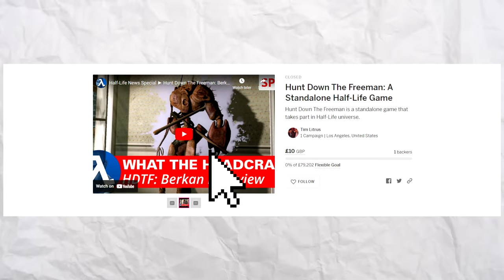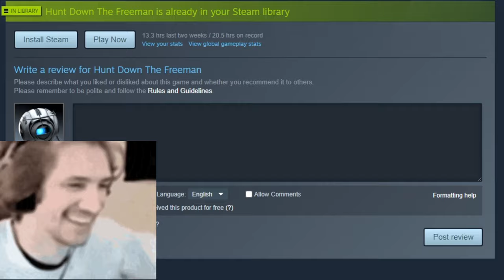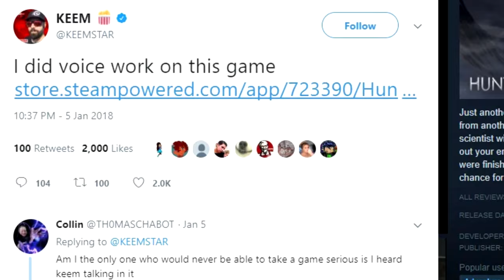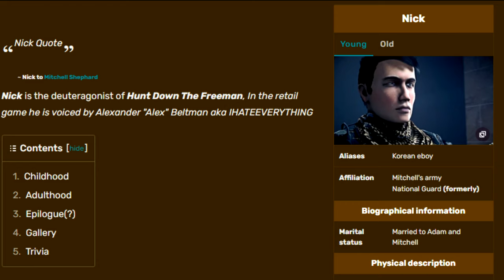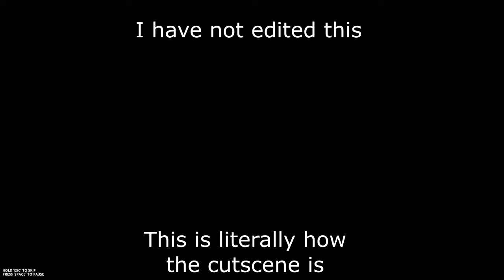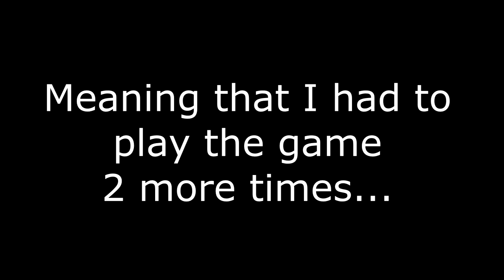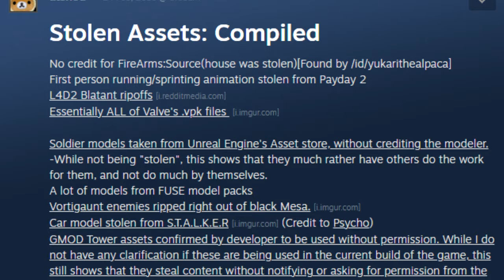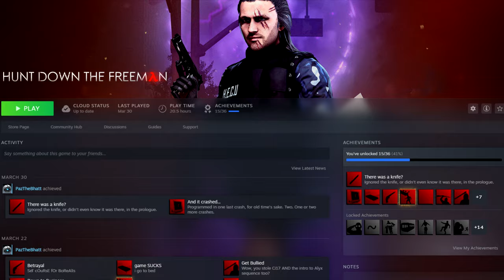The Worst Game Of All Time | Hunt Down The Freeman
Timestamps:

Intro/context - 0:00

Story - 5:32

2018 Retail Release (Lobotomy) - 13:25

Modern Version (M3SA Build) - 21:34

Conclusion - 23:55